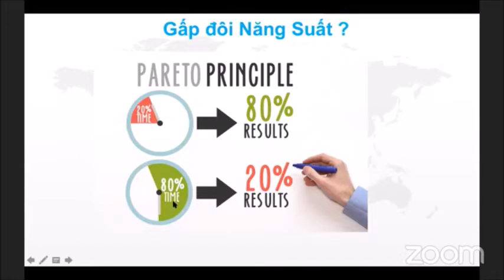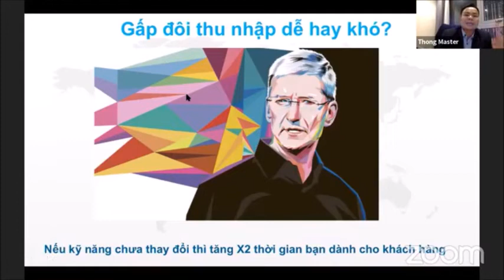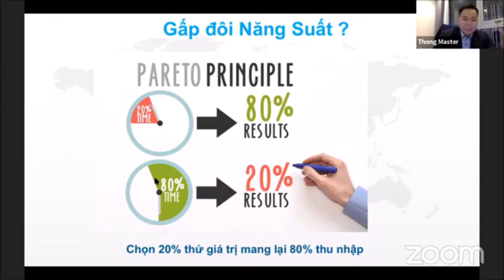[MASTER THÔNG] LÀM THẾ NÀO ĐỂ TĂNG GẤP ĐÔI NĂNG SUẤT?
CÁCH ĐẶT MỤC TIÊU ĐỂ THÀNH CÔNG

Thông tin về các Dự Án Tài chính với Lãi suất An Toàn:

- TẤT CẢ CÁC THÔNG TIN CHIA SẺ TRÊN KÊNH CỦA MÌNH ĐỀU LÀ QUAN ĐIỂM CÁ NHÂN SAU KHI ĐÃ NGUYÊN CỨU KỸ LƯỠNG